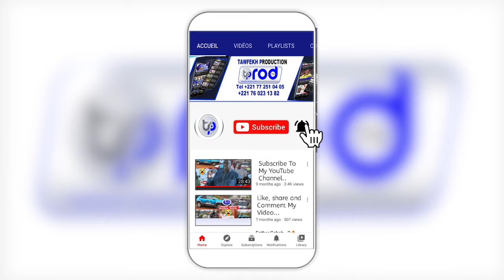🔴REVUE DE PRESSE WOLOF ZIK FM 02 NOVEMBRE 2023 AVEC MANTOULAYE THIOUB NDOYE